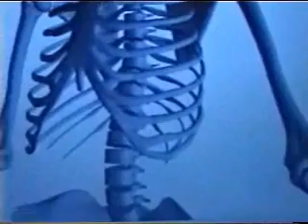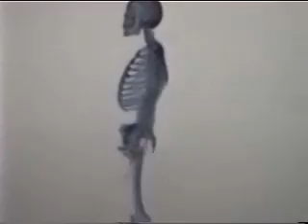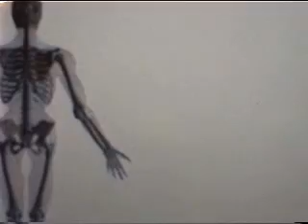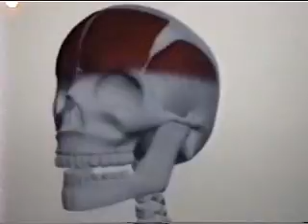ANATOMY(U MAKE ME, ME)